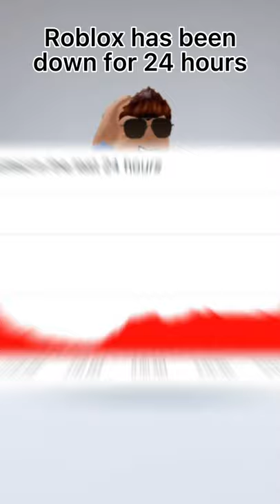Roblox has been down for 24 hours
Roblox has been down for 24 hours now. Hopefully it's back up and running as soon as possible!